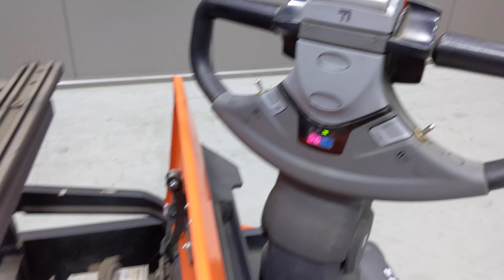51473 - BT SPE 120 XR - AKU